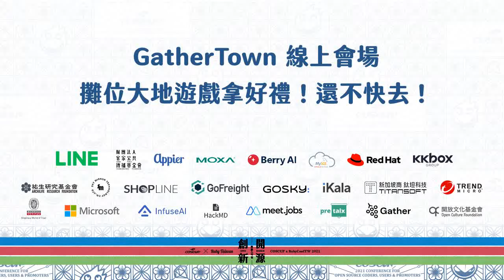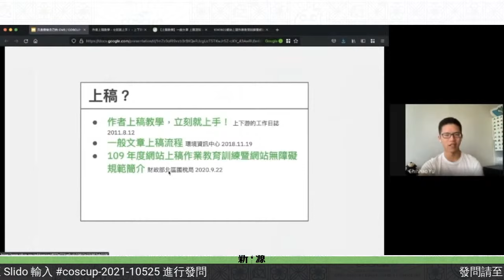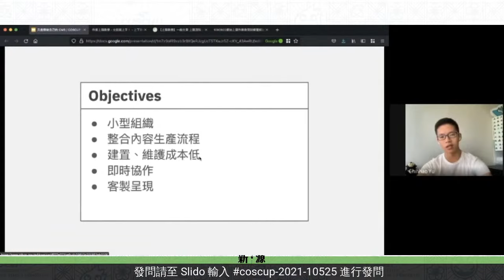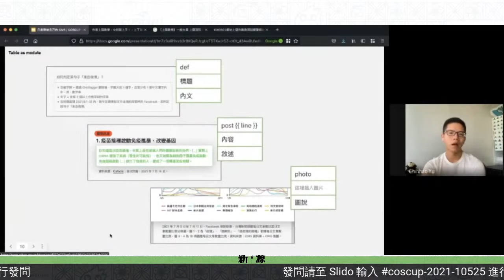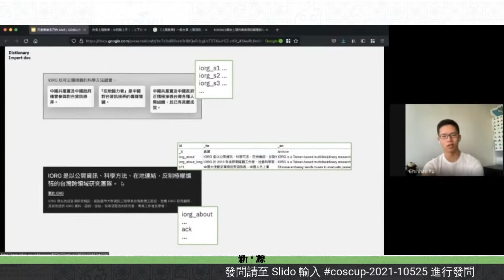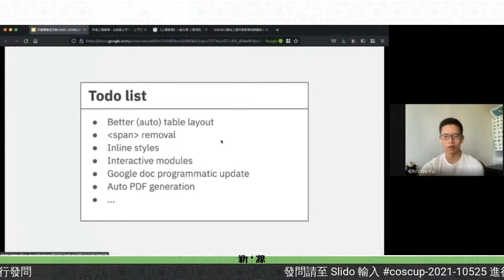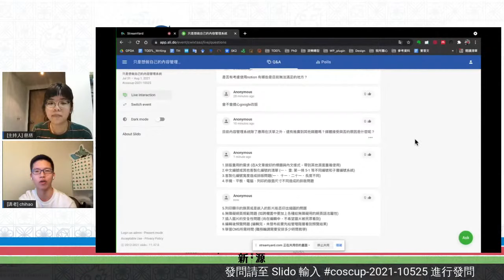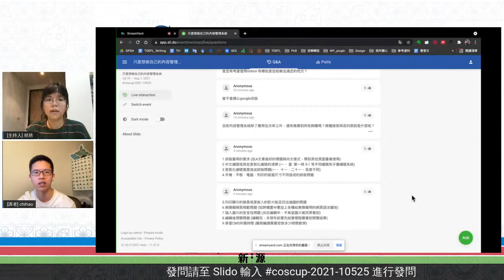只是想做自己的內容管理系統 | COSCUP x RubyConfTW 2021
可以多人線上即時協作、追蹤版本的編輯器好難做，不然先用 google doc 好了？新成立的智庫有好多資料、文件、訪談、報導、報告、活動資訊要整理、管理、封存，不然先用 google sheet 吧？

結合 nuxt.js、google doc、google sheet、自訂格式、語法，這個內容管理系統，還沒有名字，能隨著研究成長、變形，開啟新的公眾溝通模式。這個系統成為組織發展「可驗證科學」、「公開資訊」、「社區參與」的重要基礎建設，也能把一些工程師的思考方式帶給組織裡的其他人。這個系統於 2020 年 5 月開源，架設應該還算簡單，可能蠻適合剛起步、重視協作、彼此信任的小型組織。